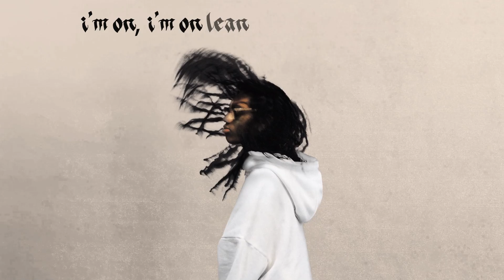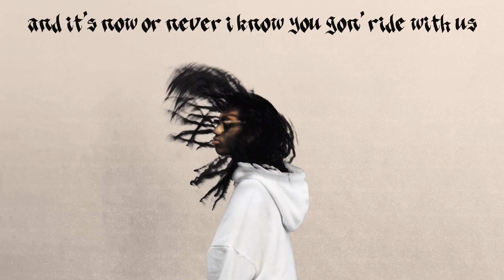tana - hell nah [Lyric Video]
Visualizer by Alex Siegel (@huhalex)